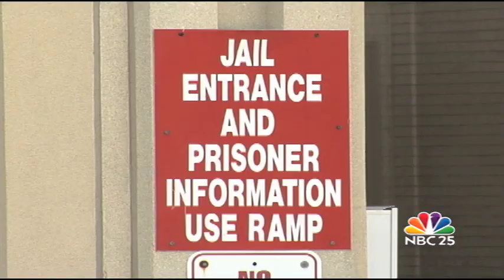Black and white stripes are the new orange at Saginaw County Jail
Black and white stripes are the new orange at the Saginaw County Jail. Sheriff William Federspiel is changing jail jumpsuits thanks to the hit television series, "Orange Is The New Black." NBC25's Walter Smith-Randolph reports.